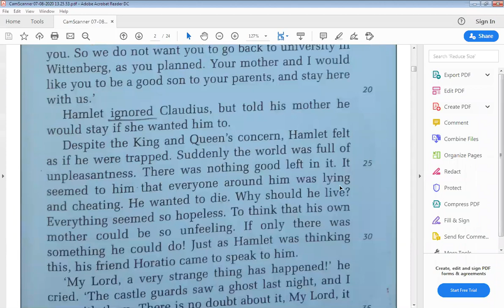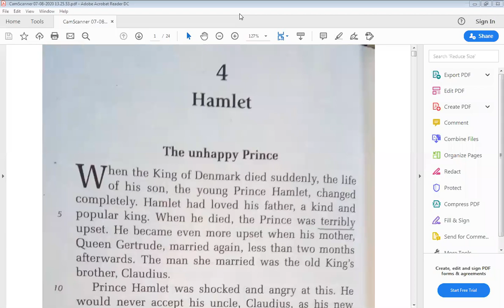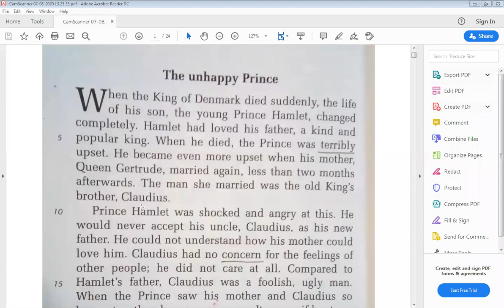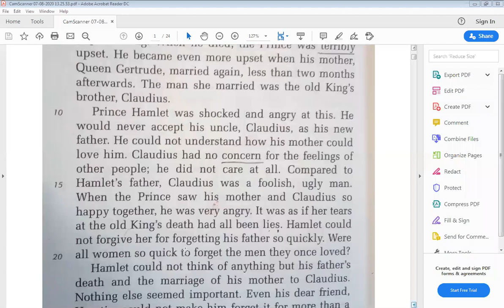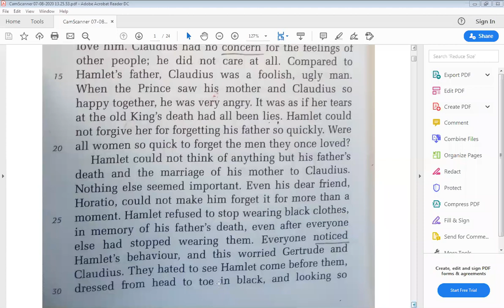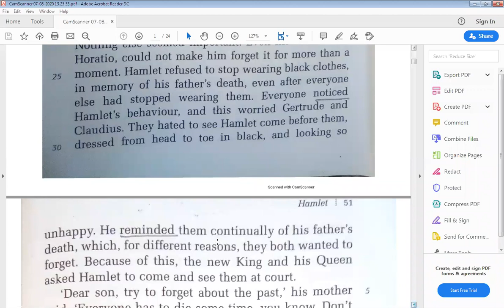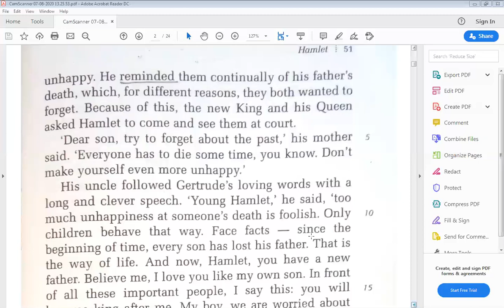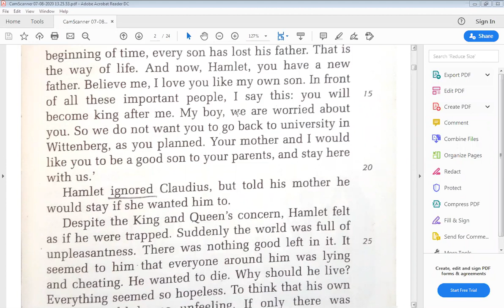Class 7th English B Hamlet Lecture 1 13 07 2020